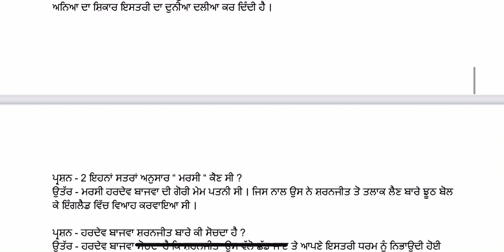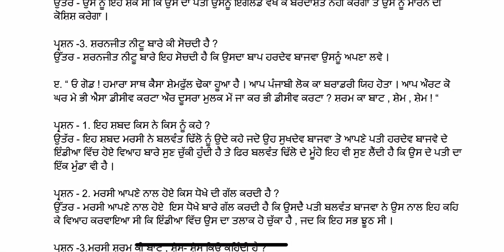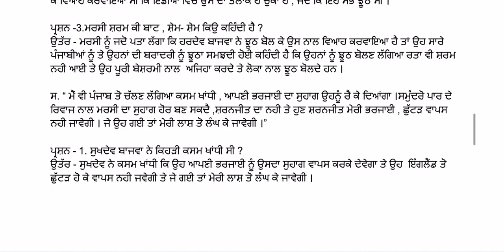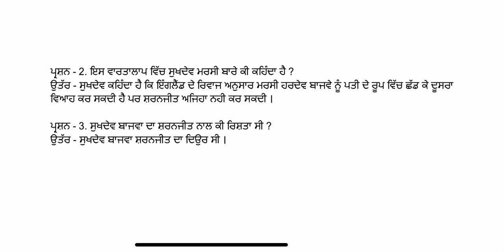EP -22 GEN PUNJABI CLASS-10 ਪੁਸਤਕ -ਵੰਨਗੀ ਇਕਾਂਗੀ “ ਸਮੁੰਦਰੋ ਪਾਰ “ ਪਾਠ ਅਭਿਆਸ ਦੇ ਪ੍ਰ /ਉ PART -2